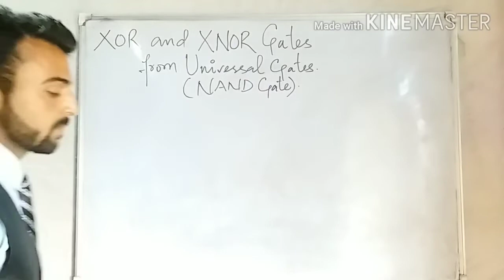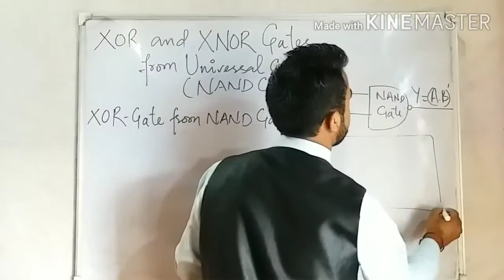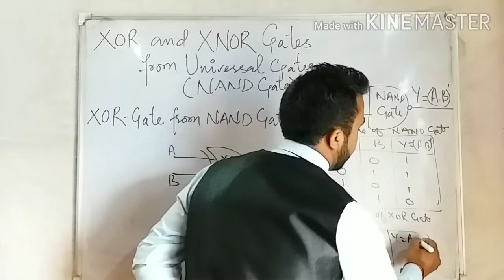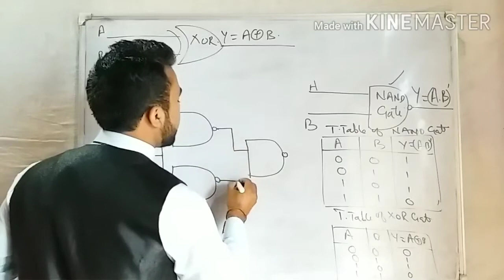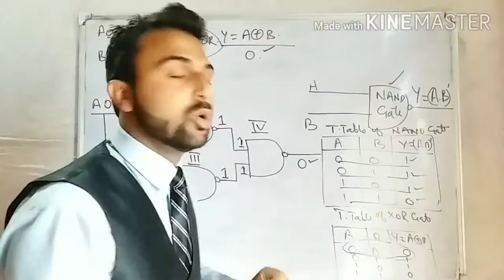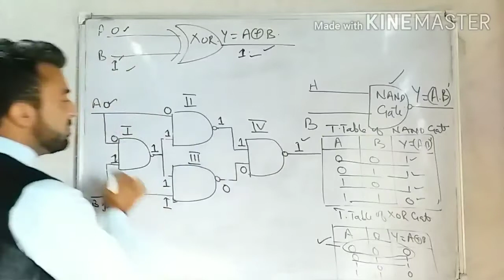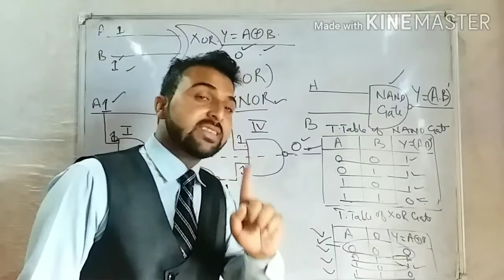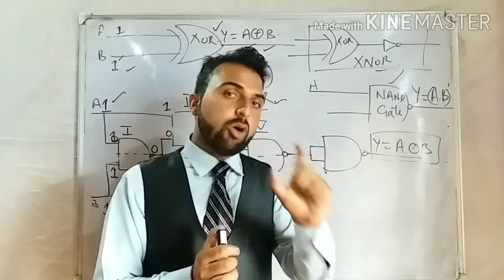Exclusive gates from NAND GATE by SANDEEP MINJAN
In this vdo i have explained the exclusive gates from the universal NAND GATE.

XOR and XNOR (truth tables) explained from the arrangements provided in the vdo.

Sanvi academy provides the best content in the vdos for you.

Sanvi academy is by you all, of you all and for you all.